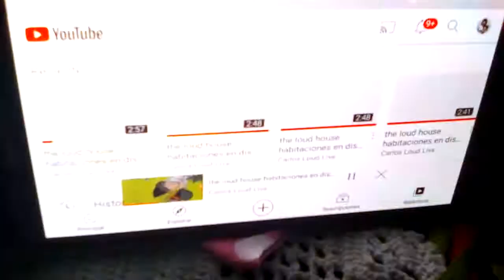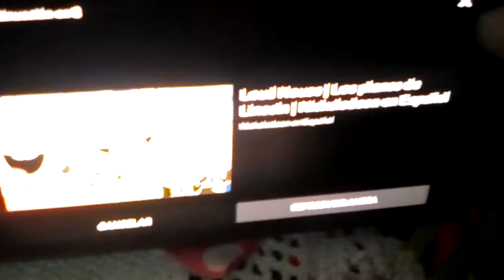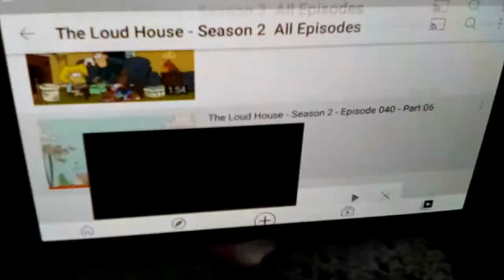room with a Feud parte 4 final